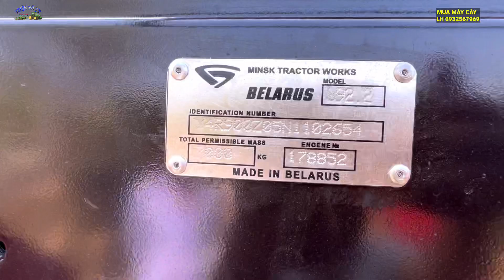Công Ty Giao Siêu Phẩm Belarus 892.2 Về Tây Ninh, Thiện Vũ TV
Công ty gold max giao máy cày belarus 892.2 về tây ninh cho anh khách